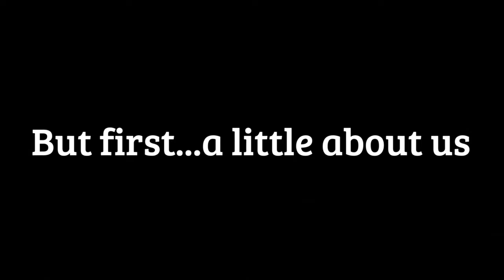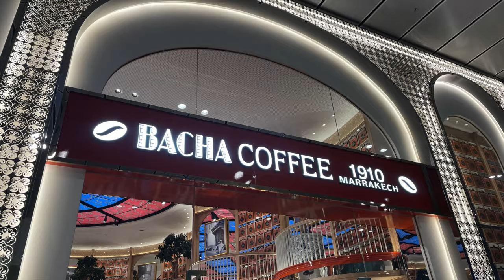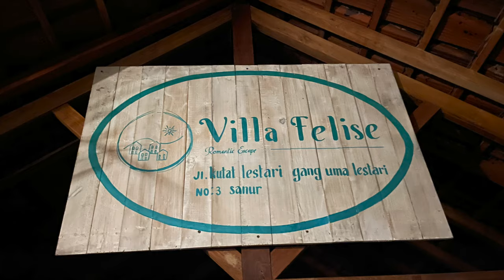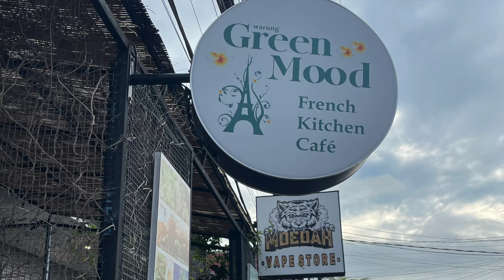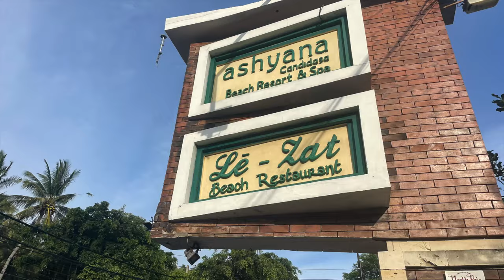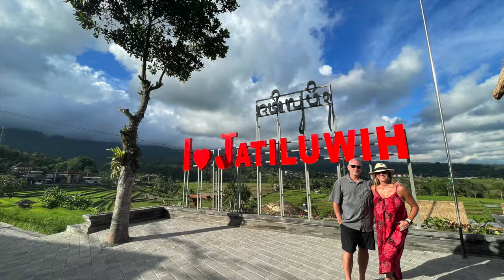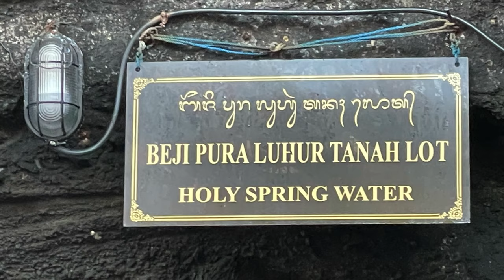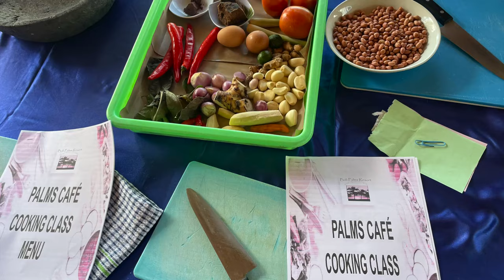Bali, Indonesia 2024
We're literally FLYING ✈️ by the seat of our pants flying Space A with the military. So unlike us...no planning, no reservations, no idea if we're going to make it.  😬 Eek! Our goal? Bali, Indonesia and the Philippines. Will we get there? Come join us on our adventure to see!

👩‍❤️‍👨 About us:

Hi! We are Eddie and Traci and we're ready for adventure!  🌎 During Eddie's Army career of 35 years we got accustomed to not having much choice in where we lived, traveled, etc.  However, after being stationed in Germany and traveling around Europe for 4 years we caught the travel bug big time! Now that Eddie is retired, we have a HUGE travel bucket list. We're "mostly" empty nesters so we're checking off one bucket list item at a time and are excited to share our adventures with you!

❤️SAY HI HERE:

 / tracisjuicylife

🤩Trip Details:
If you make it to Bali please reach out to the private driver we used.  He was phenomenal! He picked us up at the airport and also put together private day tours based on our recommendations.